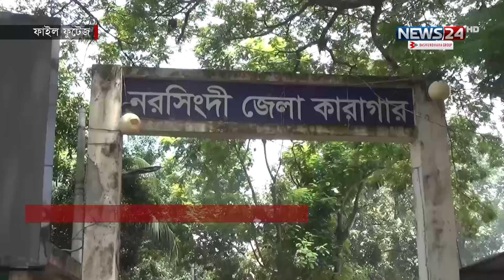গণঅভ্যুত্থানের পর আলোচিত ৪৩ আসামির জামিন | News24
NEWS24 Team